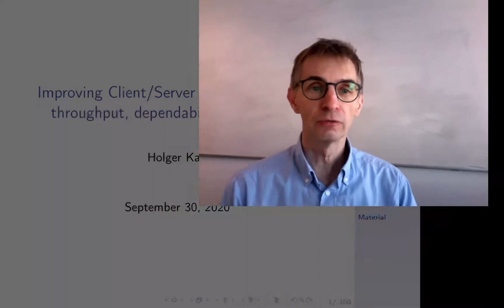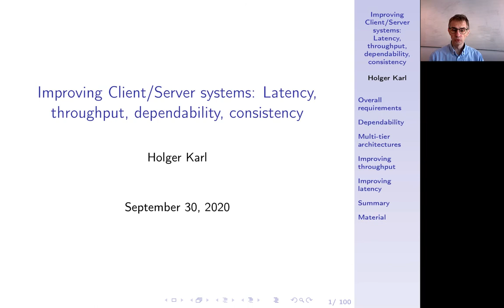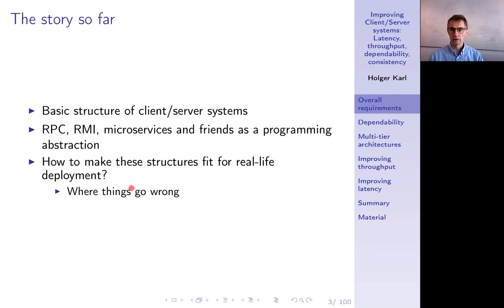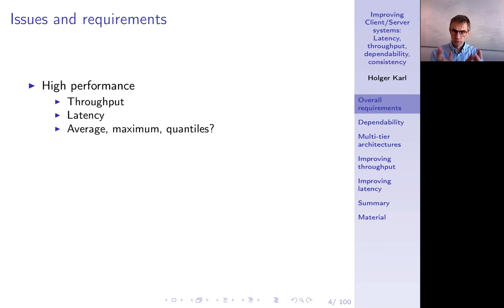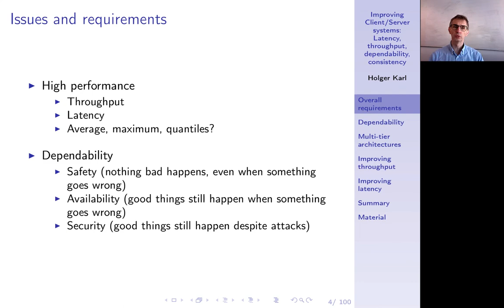Verteilte Systeme, Kapitel 4a, Improving Client/Server: Latency, throughput, dependability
Anforderungen an Client/Server-Systeme: Verbesserte Latenz, Durchsatz und Zuverlässigkeit.

0:00 -- Intro
2:09 -- The story so far
3:16 -- Issues and requirements: Performance
6:08 -- Issues and requirements: Dependability
9:15 -- Summary